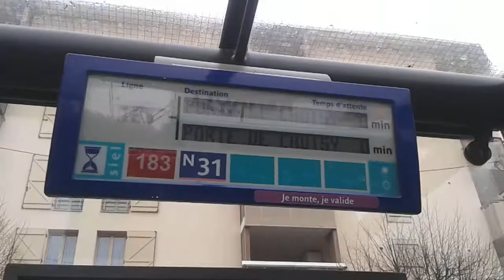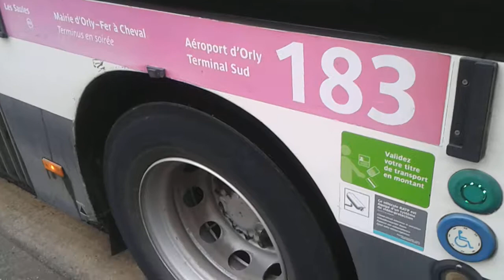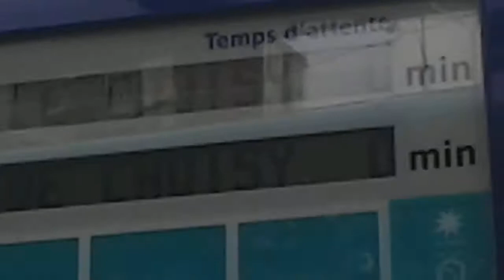Ligne 183:spot à Charles infroit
Double échange voyageurs à cette station